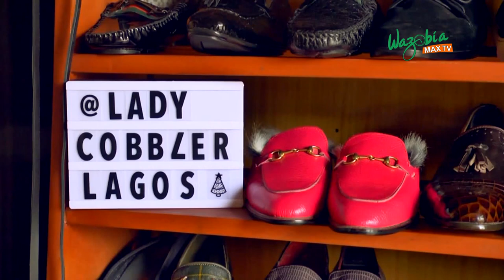FEMALE SHOE MAKER: I MAKE SHOES BECAUSE I COULDN'T FIND MY SIZE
Female shoe maker shares how she started making shoes  because she couldn't find her size in the market, also was ashamed but was able to over her fears and now she is proud of her hand work.